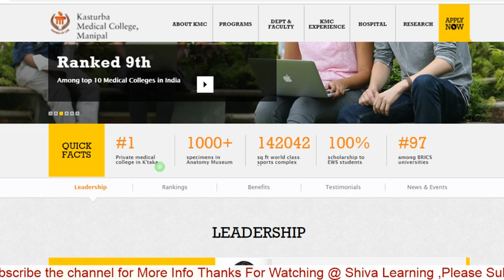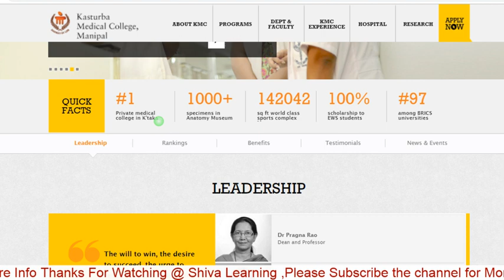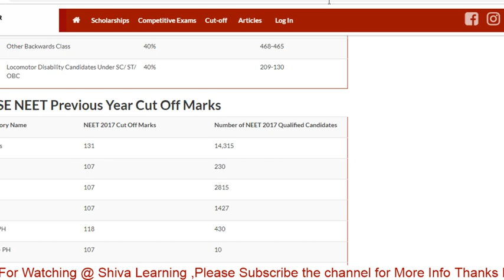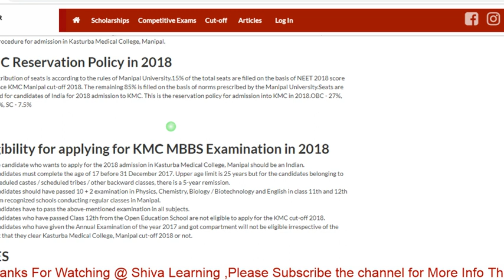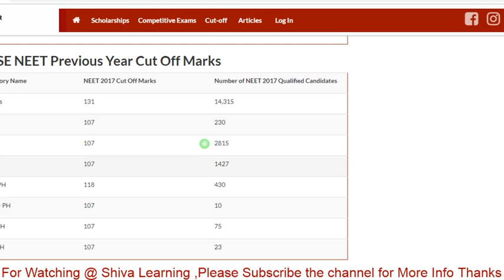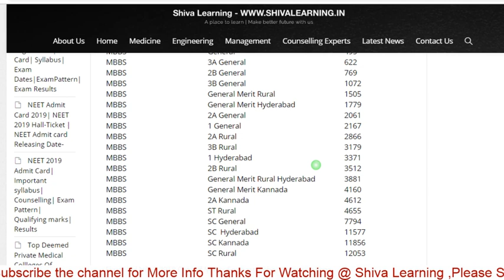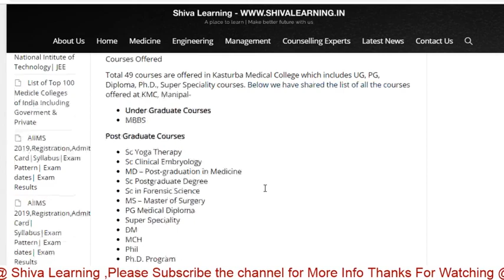KMC Manipal Previous Years Cut -off